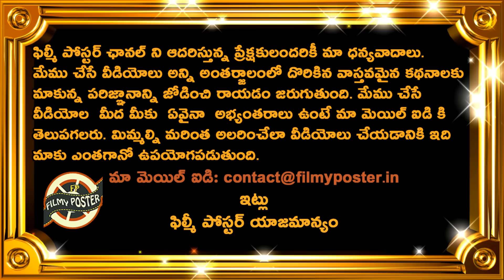ఆ ఇద్దరిని అడ్డుకోకపోతే ఓడిపోవడం ఖాయం|Martin Guptill Analysis On Shreyas Iyer & KL Rahul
ఆ ఇద్దరిని అడ్డుకోకపోతే ఓడిపోవడం ఖాయం|Martin Guptill Analysis On Shreyas Iyer & KL Rahul|Filmy Poster